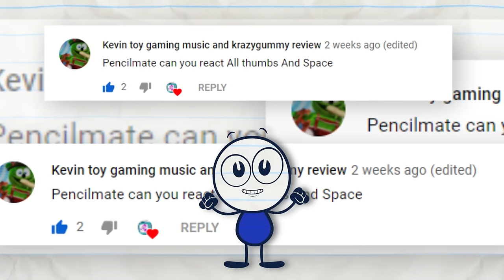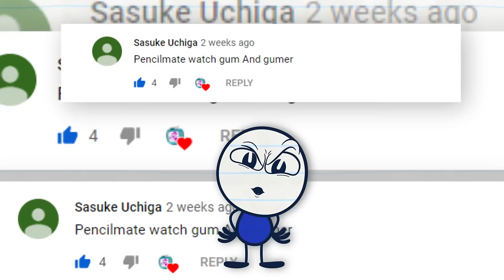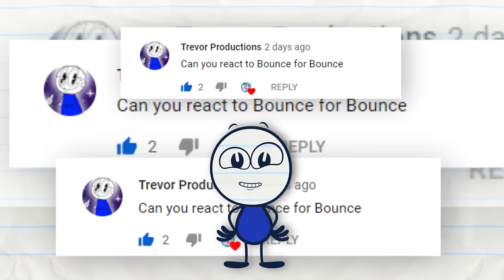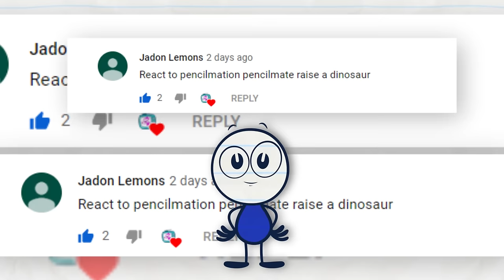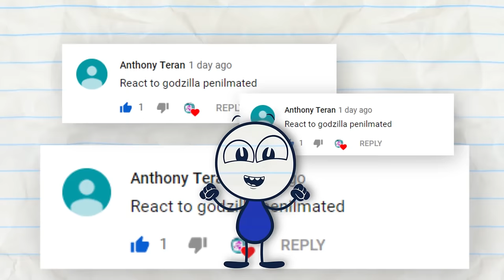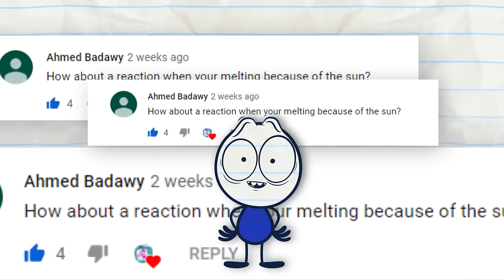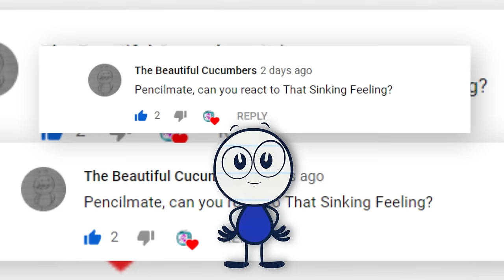Thumbs And Giants - Pencilmate REACTS! | Animation | Cartoons | Pencilmation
Thumbs up for another stroll down memory lane with Pencilmate!

00:19 - ALL THUMBS

04:00 - STRIFE ON MARS

05:47 - GUM AND GUMMER

08:43 - BOUNCE FOR BOUNCE
Hank gets a very bouncy trampoline!

11:24 - EAT THE PARENTS!
Pencilmate hatches an egg and... is that a DINOSAUR?! No problem!! He'll raise it as his own! What could go wrong?

14:23 - DRAGON AND ON AND ON

17:22 - OH MY GODZILLA!

20:27 - NO FUN IN THE SUN

23:34 - THAT SINKING FEELING

ABOUT PENCILMATION :
Pencilmation is a web cartoon created by Ross Bollinger in which pencil drawn stick figures nad doodles come to life. It is made with love and a lot of fun by an international team helmed by Ross Bollinger who started the channel alone in his room a long time ago. The Pencilmation channel is for not-too-serious grown-ups. Follow the new, wacky, and often times quite silly adventures of Pencilmate, Little Blue Man, Pencilmiss and other doodles. Single episode uploads can be found on this channel every Monday and Wednesday with Pencilmate's talk show: Pencilmate REACTS! coming out every Saturday morning!

CREDITS FOR Thumbs And Giants - Pencilmate REACTS!

Direction - Gabriel Leung
Voice Actor - Joe Porter
Puppeteer - Charles-Jean Boucher